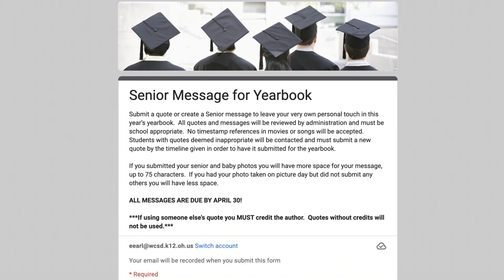WCHS News for Monday, May 1, 2023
WCHS student produced daily news show for Monday, May 1, 2023.  News shows posted Monday - Friday when school is in session.  News may not be posted on days where the normal schedule is altered.